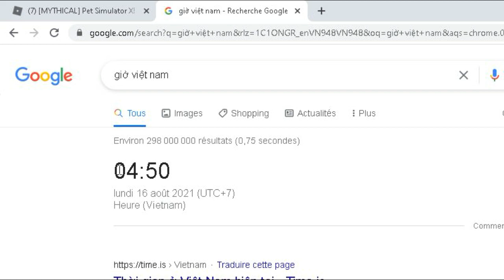[UPDATE 2!] Review 2 Vùng Đất Và Pet Mới Trong Update Mới Của Pet Simulator X | Roblox | ROBLOX WM